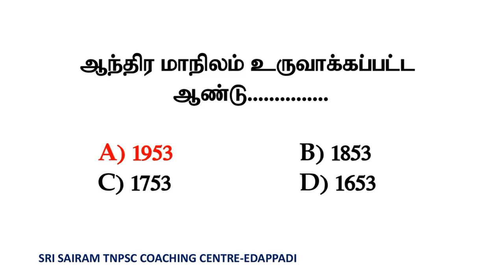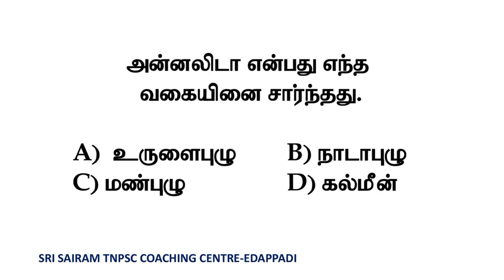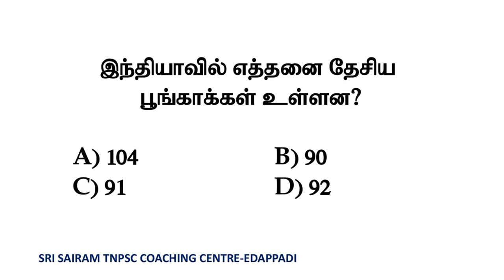Test-288||TNUSRB POLICE CONSTABLE MODEL QUESTIONS || IMPORTANT QUESTIONS AND ANSWER || SRI SAIRAM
*G-Pay*

*KVB BANK* D .GNANASUNDARAM,
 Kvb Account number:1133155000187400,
IFSC:KVBL0001133,
BRANCH : IDAPPADI

*Indian Bank*
NAME: Gnanasundaram, Indian bank AC:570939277,
IFSC:IDIB000T074,
BRANCH- THEVUR

 *50 Model test (with answer key + Explanation) புத்தகம் உருவாக்கப்பட்டுள்ளது அதனடிப்படையில் வெற்றியை எளிதில் எட்டிப் பறிக்கவும் வாங்கி பயன் பெறுவீர் *

*புத்தகத்தை பெறுவது எப்படி*
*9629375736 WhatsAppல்